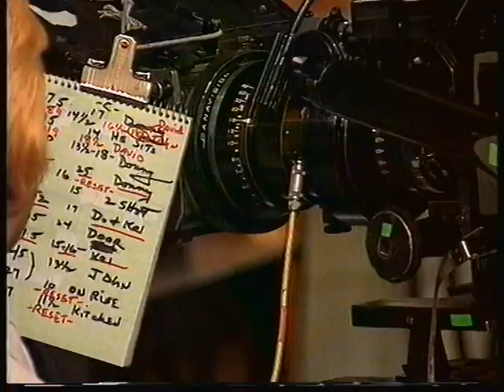My Favourite Frasier (Channel 4, 01/01/1999)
Broadcast as part of 'Frasier Night' on Channel 4 in the UK, the cast of 'Frasier' and other celebrities talk about their favourite episodes of the show. Captured from VHS recording.

© Archive material remains the copyright of the original broadcaster.